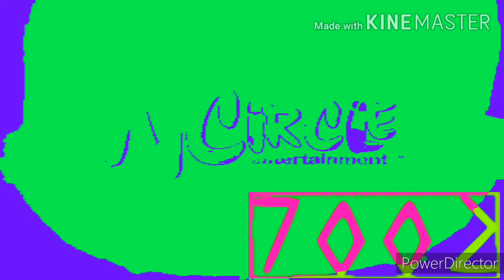(Last Video Of August 2022) NCircle Entertainment (2008) | Effects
Credit To NCircle For The Logo

And All The GBVE7002 HD Logos

Discord Tag:LogoEditingFan6000#4644

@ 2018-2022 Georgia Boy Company